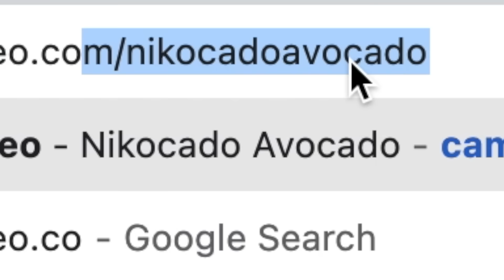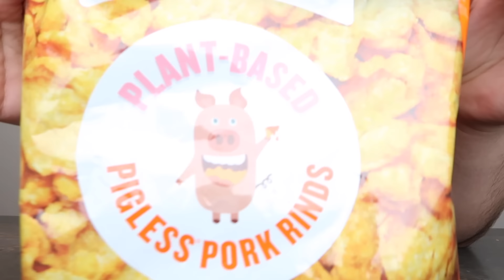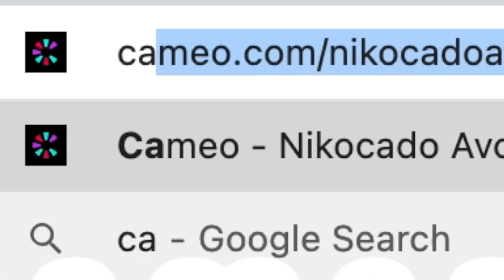I Survived 24 Hours Of Eating Like A My 600-lb Life Participant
I Survived 24 Hours Of Eating Like A My 600lb Life Participant from TLC.

so I decided to try eating like a my 600lb TLC show participant , and this video is inspired by my friend Erik so go watch his video too, link above. but yeah, this was a lot of food and a lot of food. First I have a big American traditional breakfast, which is bacon, ham, sausage, eggs, hash browns, breakfast burrito, pancakes, and even steak! Mmmmm, so freaking good. Lots of butter and cheese, and the cheesy hashbrowns were incredible! Thanks Denny's you are amazing, I think I might like it more than iHop. Next for lunch was 6 pizzas even though I only ate 1 entire pizza, which was stuffed crust pepperoni from Little Caesar's. The stuffed crust is the best cuz it's cheesy and the dough is better. The I had a snack of 1,800 calories worth of chips, these were nacho cheese chips and vegan lol go figure. Then for dinner I had a cheese quesadilla made with freshly grated mozzarella (too much physical work for me, wow), followed by Mexican food! I went to taco bell, aka Orlin brought it to me cuz I'm too fat to leave my bed aka I'm bed bound from being disabled for this video, and I enjoyed crunchy hard shell tacos, a bean and cheese burrito, and the grilled cheese steak burrito with hot sauce. Wow this was so good. A big respect for those who live this way, it's a lot of work eating, I don't recommend this. yes I'm wearing my CPAP machine sometimes and no I'm not 400 pounds anymore, I'm 389.8 pounds.